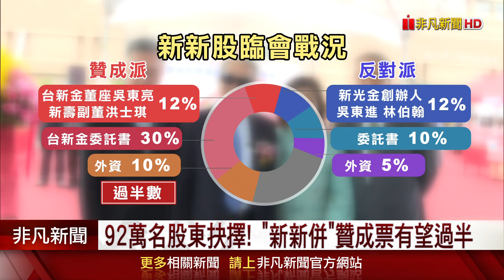"新新"股臨會將登場 林伯翰改口"尊重大家決定"! 不再呼籲股民投反對票 林伯翰直指"這件事"更重要!｜非凡財經新聞｜20241007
新新併重頭戲即將登場，本周三就是台新金與新光金的股東臨時會，而一向反對與台新金合併的新光金大股東林伯翰，今(7)日再度現身，不過這次他不再呼籲小股東們投下反對票，強調每個人要為自己的選擇負責，不論合併案最終結果如何，新光金控都必須要現金增資，才是對股東們負責任。